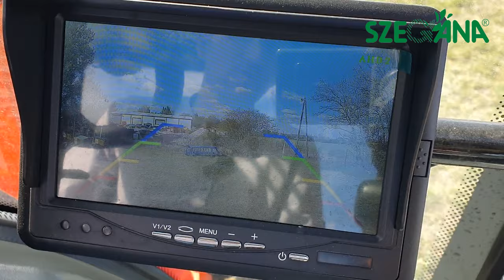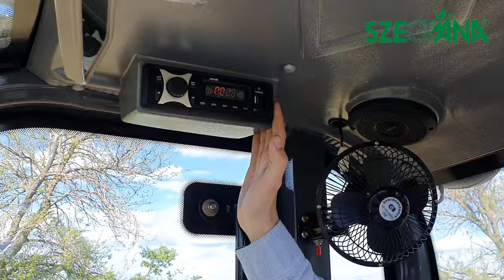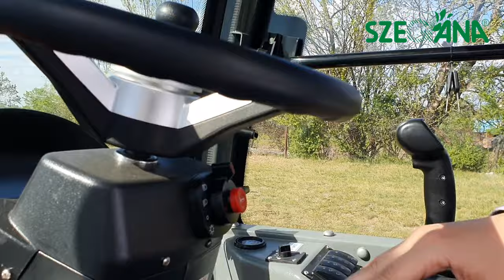SZEGÁNA - EVERUN ER408 rakodó (loader)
Új Everun ER408 rakodó, 800 kg max. emelési képesség, 2,65 m max. emelési magasság, 25 LE-s 3 hengeres motor, 2 + 2 sebességes váltó, kézi irányváltó, hidrodinamikus kuplung (nincs kuplung pedál, csak fék és gáz), Joystick vezérlés, 3. kör kivezetés a gémen, Euro eszköz felfogatás, hidraulikus gyors eszközcsatlakoztatás, körmös földkanál. Opcióként rengeteg féle eszköz közül lehet vásárolni pl: raklapvilla, 4 az 1-ben kanál, trágyavilla, pelikán, rönkfogó, bálavilla….
Országos szervízháttérrel és pótalkatrész ellátással kínáljuk gépeinket.